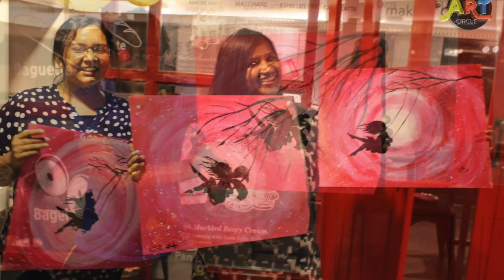March Bonanza | GroupArtCircle | Painting Party In Pune | (Song: Happy, Pharrell Williams)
GroupArtCircle is the biggest painting party in Pune to bring out the artist in you while you sip your favorite beverage and listen to some inspiring music.  It's an awesome way to get together with your friends, colleagues or family and explore creativity together.

No experience is necessary. You will be instructed step-by-step on creating your own masterpiece by a talented instructor.

Relax! Relieve Stress! And spend time discovering yourself!

Crack your creativity code with GroupArtCircle :)